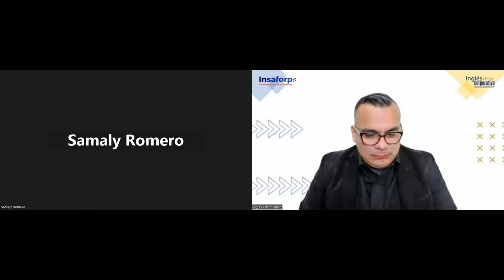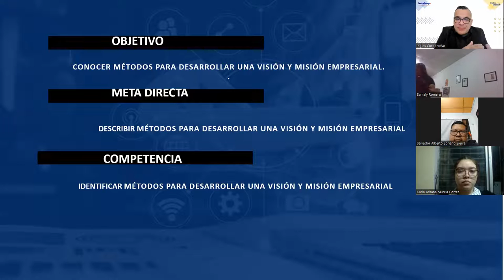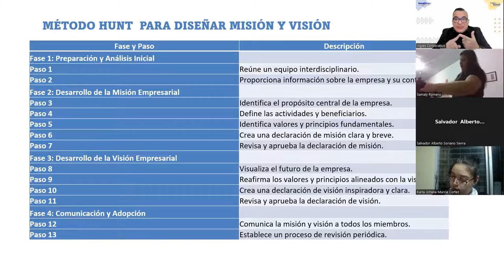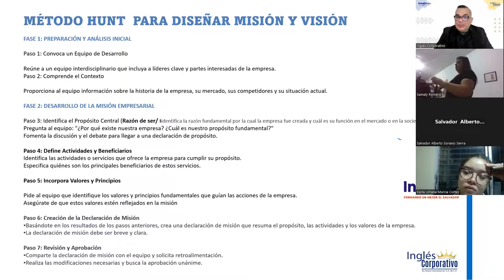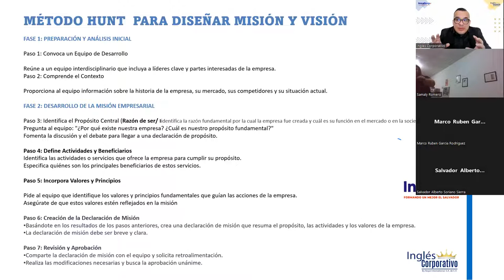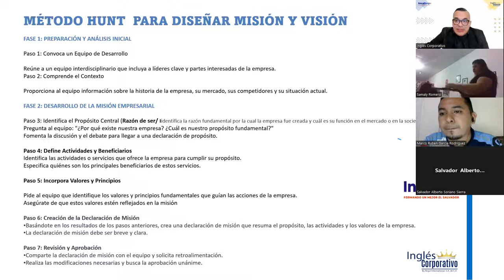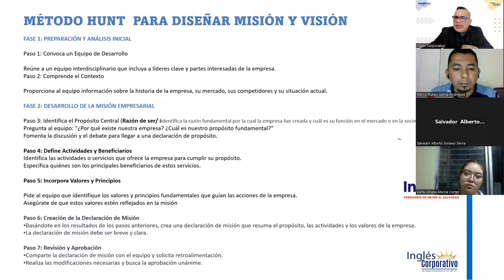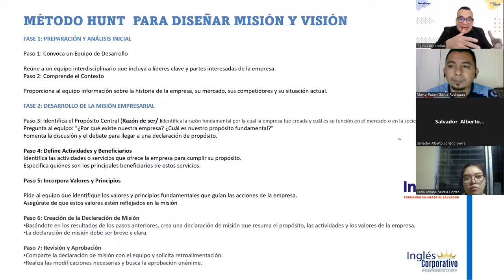SESION6-14-09-2023-GESTIÓN-02-8-9-PM-09-23-ALFARO-Análisis del entorno y la competencia para toma...